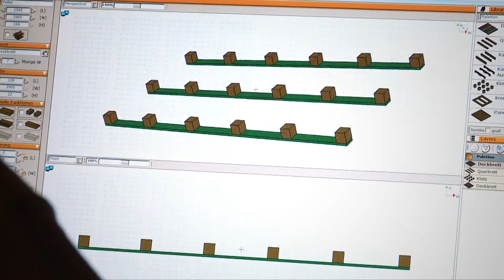PHS Palettenhandel Schlader in Juelich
Herzlich Willkommen bei PHS -- Palettenhandel Schlader. Ihrem Partner für professionelle Ladungsträger in Jülich. Ob EURO Paletten, Industrie, Düsseldorfer oder Einwegpaletten; Standardpaletten sind stets für Sie bevorratet.